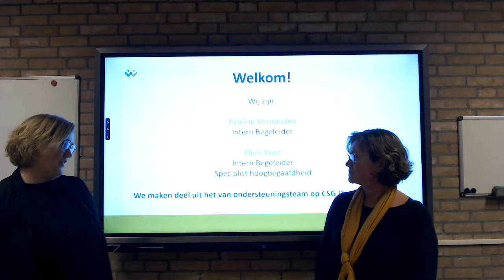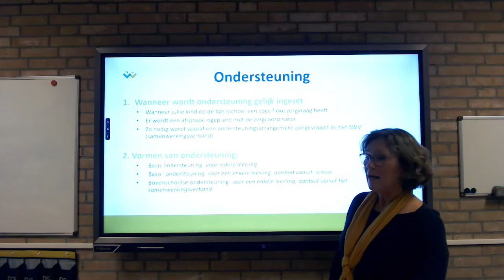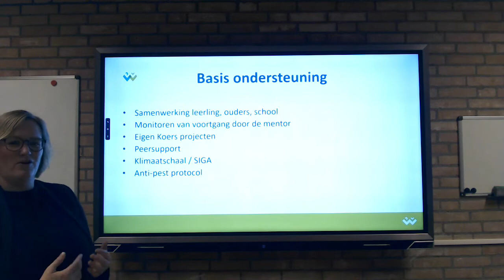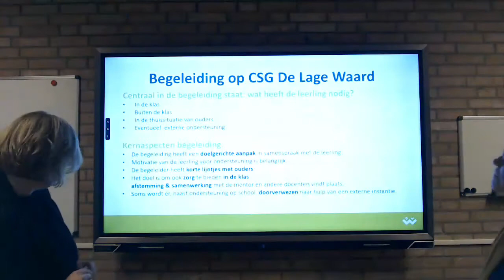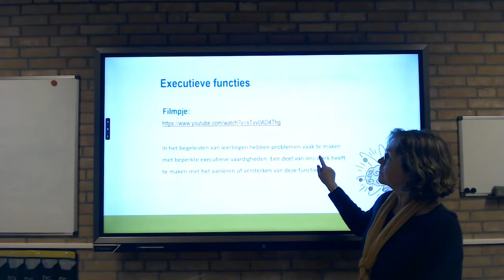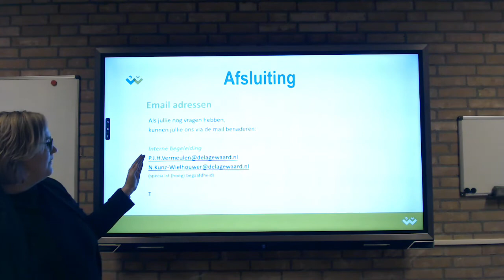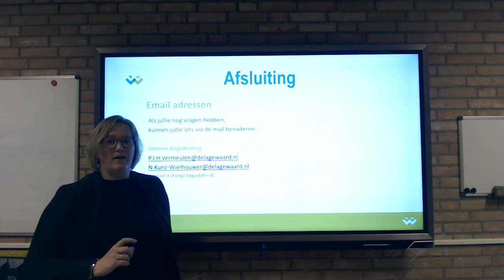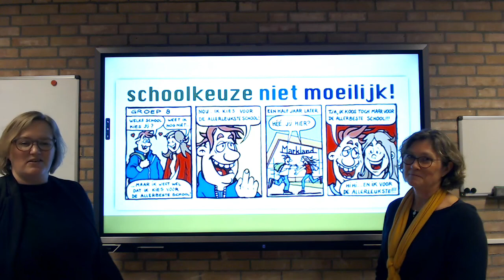Leerlingbegeleiding locatie havo/vwo| CSG De Lage Waard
Mw. E. Kunz intern begeleider en specialist hoogbegaafdheid en mw. P.  Vermeulen intern begeleider vertellen alles over welke begeleiding en ondersteuning wij onze leerlingen bieden. Onderwerpen zijn o.a. mentoraat, peersupport, anti-pestprotocol, dyslexie, faalangst, sova-training, hoogbegaafdheid, schoolmaatschappelijk werk en passend onderwijs.